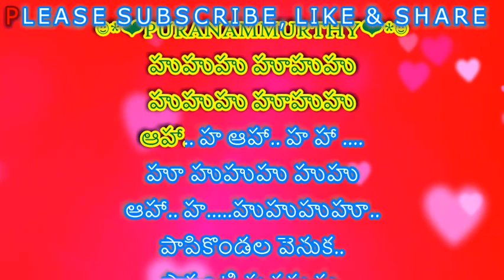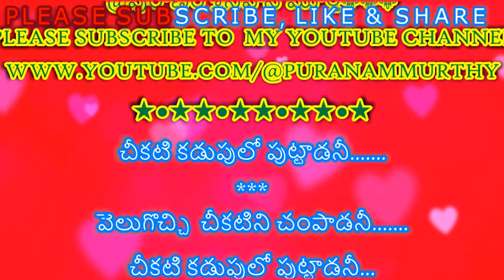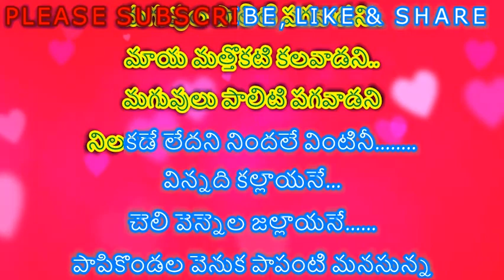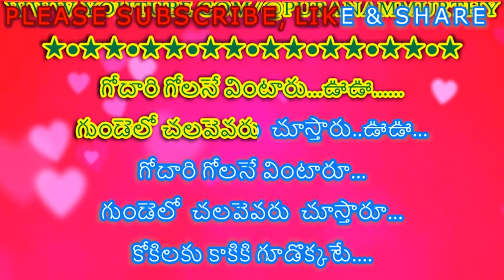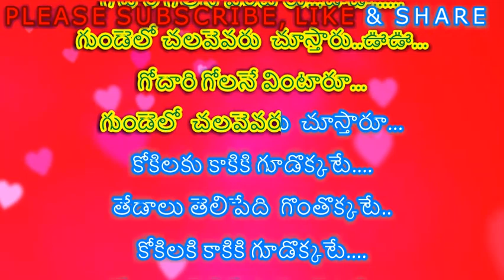PAAPI KONDALA VENUKA II @PURANAMMURTHY II KARAOKE WITH TELUGU LYRICS II ఆడవాళ్ళూ మీకు జోహార్లు(1981)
2. I, PURANAM MURTHY,  DO NOT OWN OR CLAIM TO OWN COPYRIGHT ON ANYTHING ASSOCIATED WITH THIS SONG / VIDEO WHICH IS VESTED WITH ORIGINAL PRODUCERS.
3. Every bit of revenue if it generates, please claim it on my behalf, as non-profit video collabs and lyrical video karaoke tracks created by me do not intend to earn benefit out of it.
SOME YOUTUBE Channel Links URL'S:
LICENSES : SAREGAMA MUSIC LTD.
✔️AdityaMusic:-

✔️Volga video:-

✔️Mongomusic:-

✔️ Laharimusic:-

✔️T-SeriesTelugu:-

✔️ Bhavani music:-

✔️SonymusicsouthVEVO:-

✔️ Timesmusicsouth:-

✔️Zeemusicsouth:-

✔️T-SERIES:-

✔️Thinkmusicindia:-

✔️YRF:-

✔️Shalimarcinema:-

✔️AnnapurnaStudios:-

LYRICS:

☺*❤PURANAMMURTHY❤*☺

హుహుహు హూహుహు
హుహుహు హూహుహు
ఆహా.. హ ఆహా.. హ హా .
హూ హుహుహు హుహు
ఆహా.. హ. హుహుహుహూ..

పాపికొండల వెనుక..
పాపంటి మనసున్న
జాబిల్లీ ఉన్నాడనీ. ఈఈ..ఈఈ.

చల్లని కబురొచ్చెనే...
నా జంకంతా విడిపోయేనే.

పాపి కొండల వెనుక పాపంటి మనసున్న
జాబిల్లీ ఉన్నాడనీ..
చల్లని కబురొచ్చెనే..
నా జంకంతా విడిపోయెనే...

చిత్రం : ఆడవాళ్ళూ మీకు జోహార్లు (1981)
సంగీతం : కె.వి. మహదేవన్
రచన : ఆచార్య ఆత్రేయ
గానం : పి.సుశీల
⚜ఈ⚜ట్రాక్⚜ మీకు అందించినది
 @పురాణం శ్రీనివాస మూర్తి⚜⚜⚜

చీకటి కడుపులో పుట్టాడనీ.

వెలుగొచ్చి చీకటిని చంపాడనీ.
చీకటి కడుపులో పుట్టాడనీ...
వెలుగొచ్చి  చీకటిని చంపాడనీ...
మాయని మచ్చోకటి కలవాడని...
మగువుల పాలిటి పగవాడని..
మాయ మత్తొకటి కలవాడని..
మగువులు పాలిటి పగవాడని
నిలకడే లేదని నిందలే వింటినీ.
విన్నది కల్లాయనే...
చెలి వెన్నెల జల్లాయనే.

జాబిల్లి ఉన్నాడనీ.
చల్లని కబురొచ్చెనే...
నా జంకంతా విడిపోయెనే.

💐🙏💐🙏PLEASE♻🙏✅CLICK♻✅
😊👍"THUMBS UP"👍
❤IF YOU LIKE ❤ THIS TRACK & FOLLOW

గోదారి గోలనే వింటారు...ఊఊ.
గుండెలో చలవెవరు  చూస్తారు..ఊఊ...
గోదారి గోలనే వింటారూ...
గుండెలో  చలవెవరు  చూస్తారూ...
కోకిలకు కాకికి గూడొక్కటే.
తేడాలు తెలిపేది  గొంతొక్కటే..
కోకిలకి కాకికి గూడొక్కటే.
తేడాలు తెలిపేది గొంతొక్కటే.
నమ్మితే దేవుడు రాతిలో ఉన్నాడు.
కాకుల లోకానికి... .
నువ్వు కోకిల కావాలిలే.

జాబిల్లి ఉన్నాడనీ.. ఈ ఈ ఈ.
చల్లని కబురొచ్చెనే...
 నా జంకంతా విడిపోయెనే
చల్లని కబురొచ్చెనే.
నా జంకంతా విడిపోయెనే.